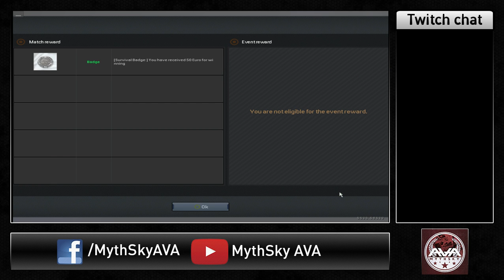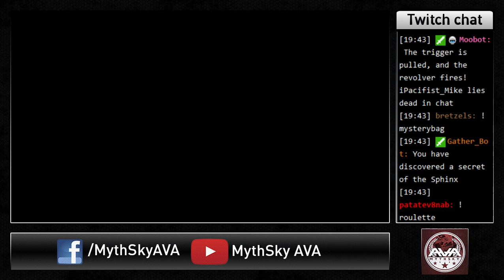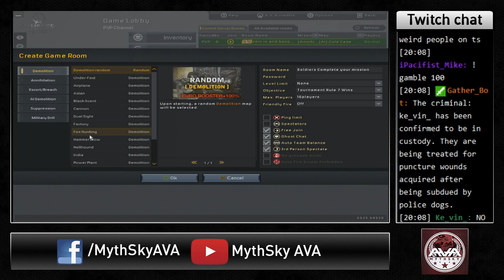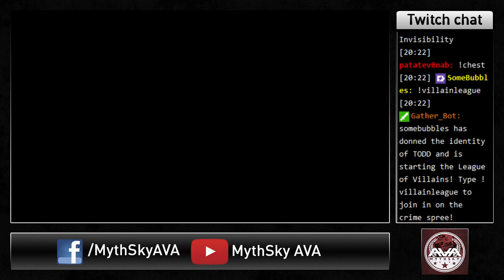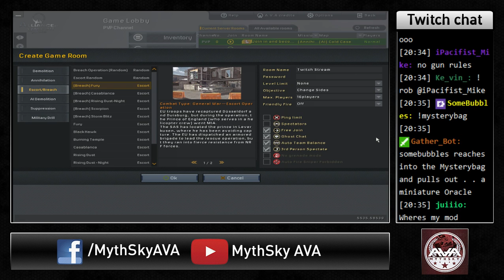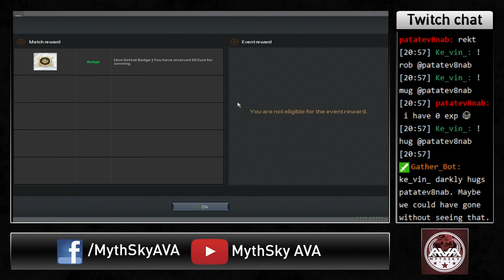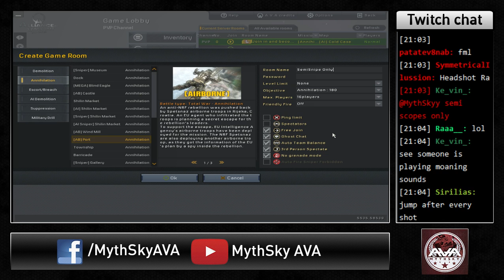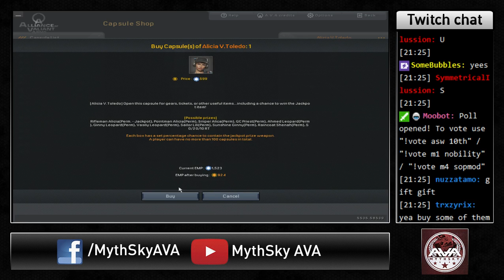[AVA] Friday Event #28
Friday Event feat. the VSS Trojan Horse! Also an introduction on the all new Gatherbot!